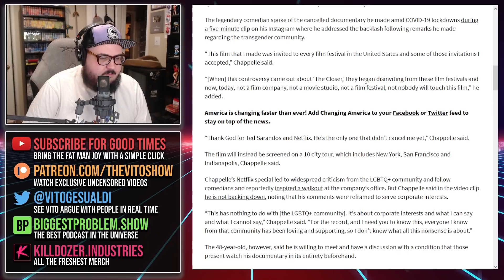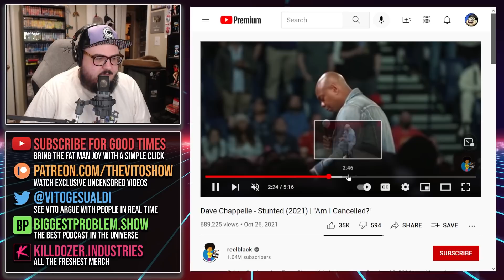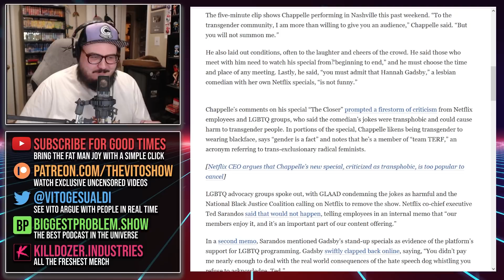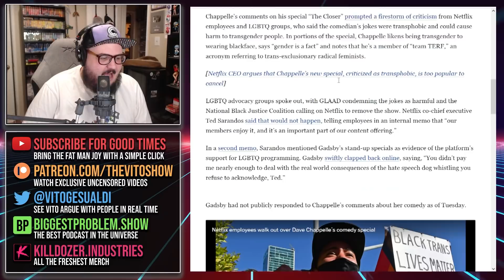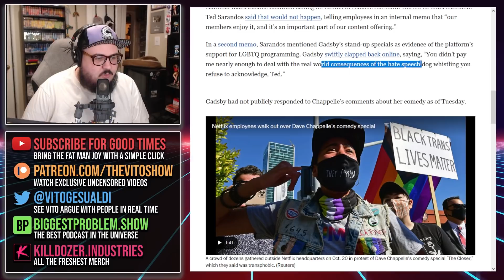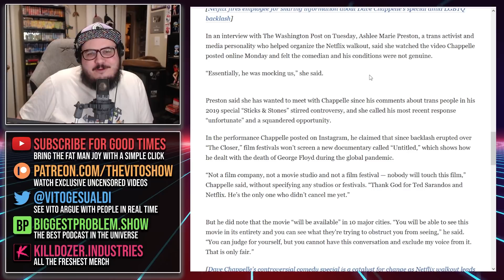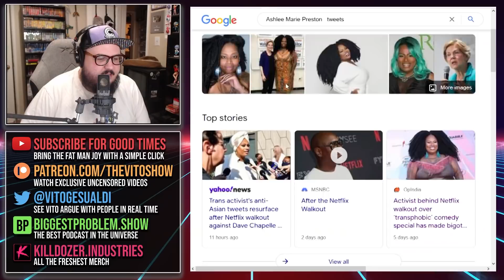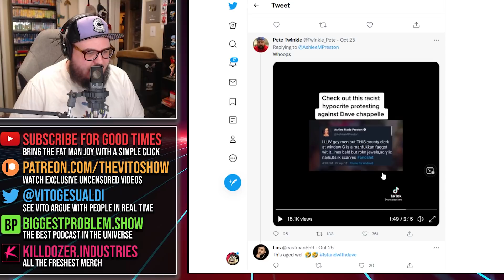Dave Chappelle DESTROYS Critics!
Dave is under fire but the comedian is fighting back! Will he be cancelled? Watch the video, then check out the WINNER WINNER app and win some great prizes!